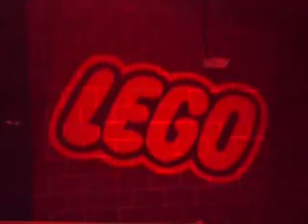Spinning Lego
Taken At LegoLand ca.